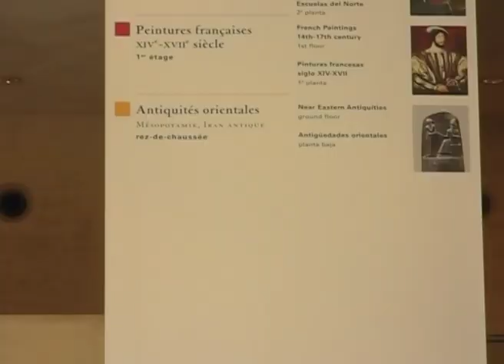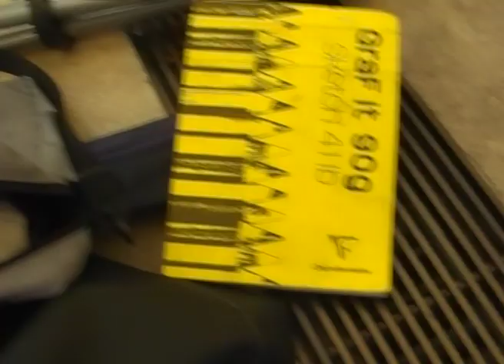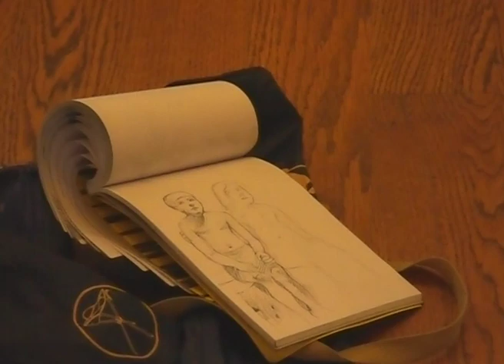Épistolaire, L.L. de Mars et C. de Trogoff. Lettre e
Une correspondance vidéo entre L.L. de Mars & C. de Trogoff durant l'été
été 2015. Cinquième lettre de L.L. de Mars .